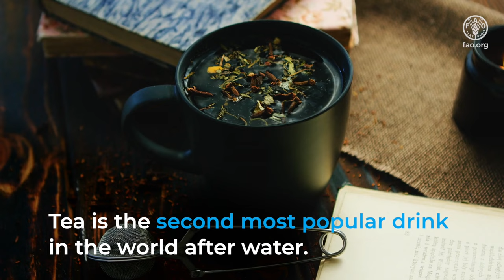International Tea Day 2021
Tea is one of the world’s oldest beverages, and is one of the most consumed drinks in the world! Join us on International Tea Day to celebrate the history of tea and the farmers that produce it!